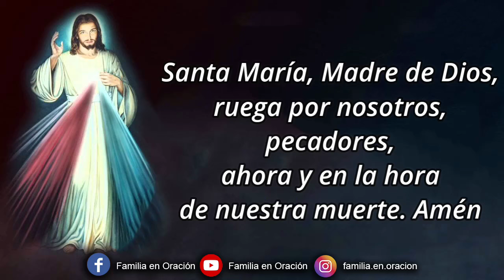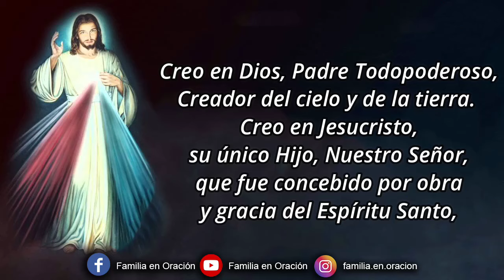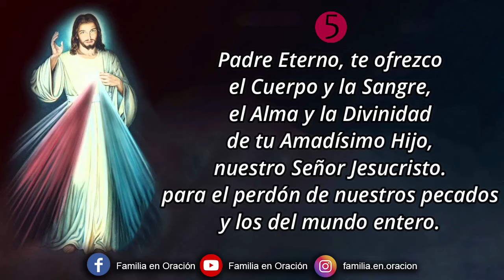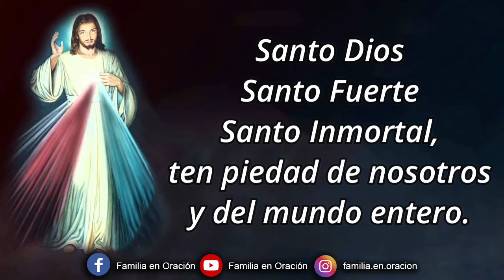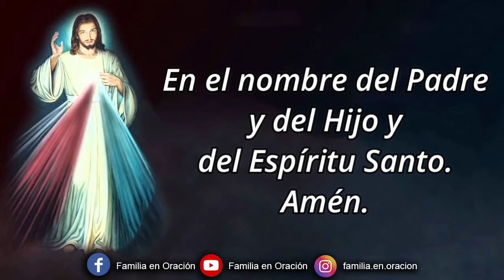Coronilla a la Divina Misericordia - 17 de Octubre 2024